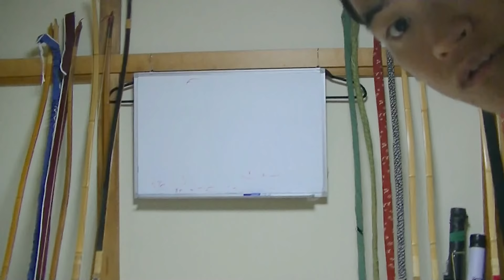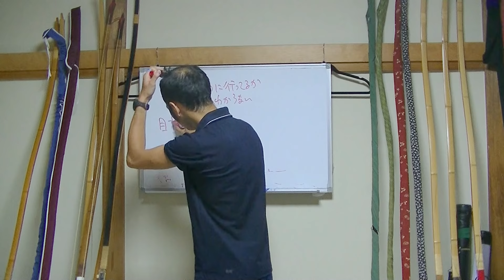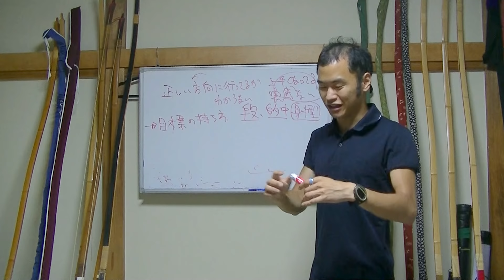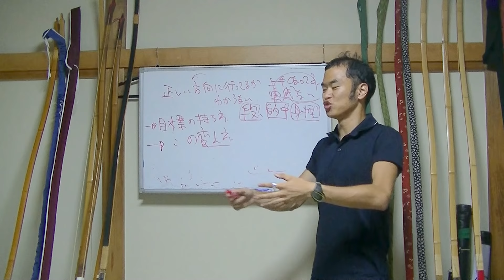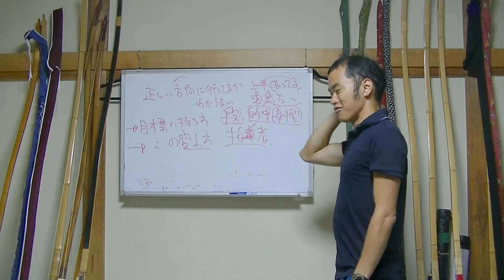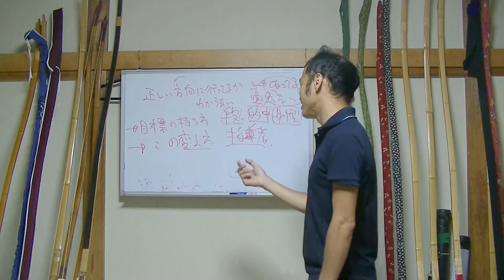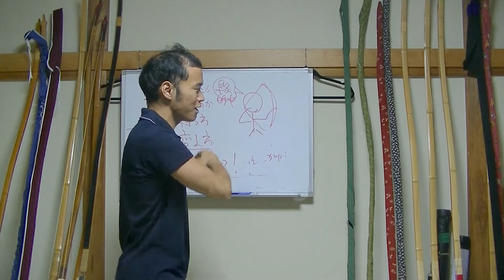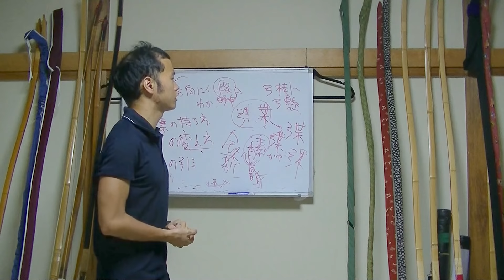「正しい方向に行ってるの？」「どう練習すればいいの？」と悩む三つの理由と対策法